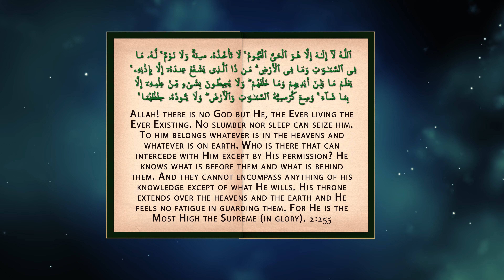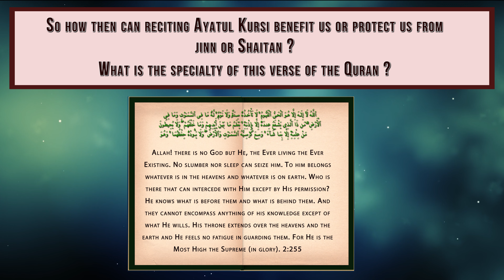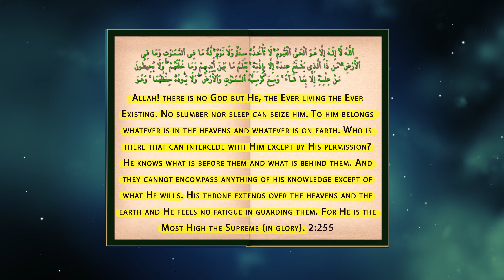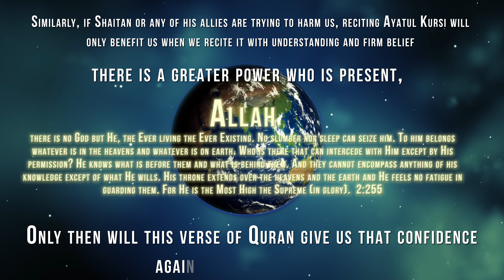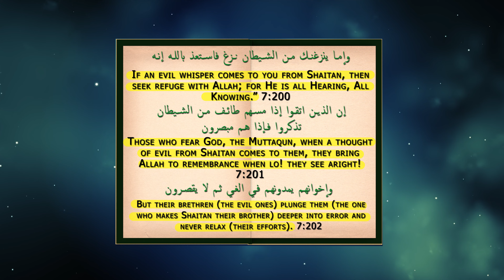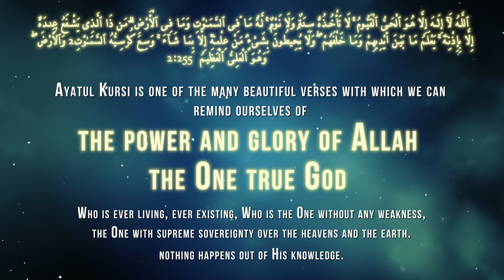Secrets Jinn Does Not Want You to Know !! | Powerful Message